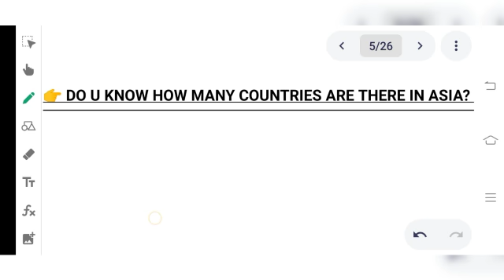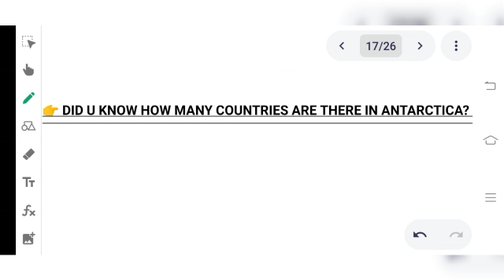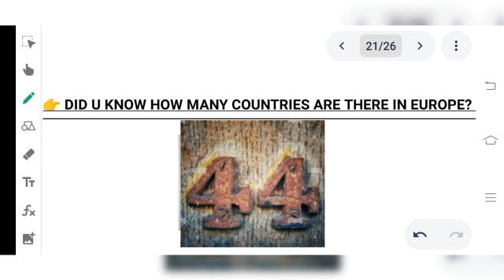All_Continents_and_their_Number_of_Countries || How many countries are there in every continent ??🔥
Video from Isha🏆